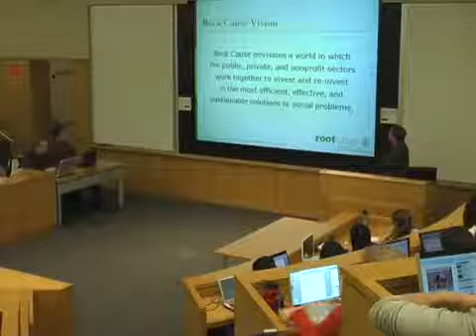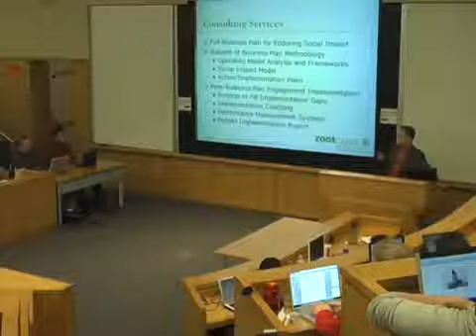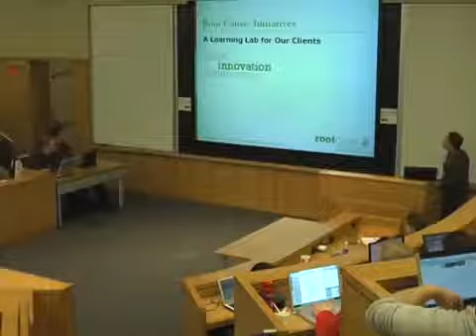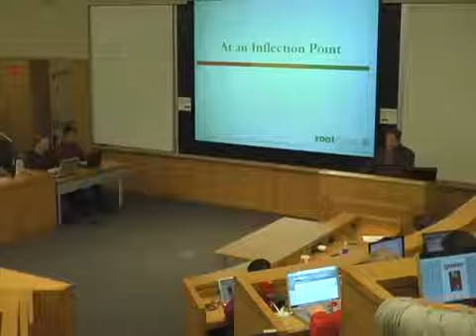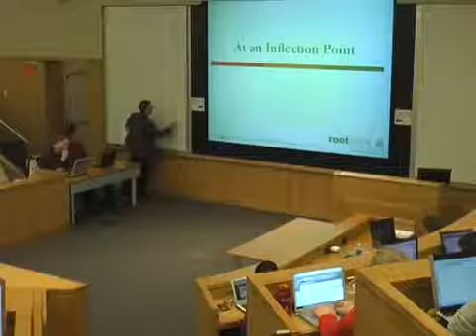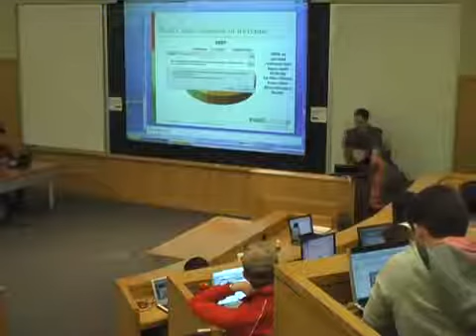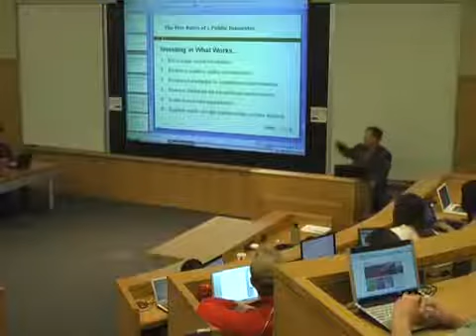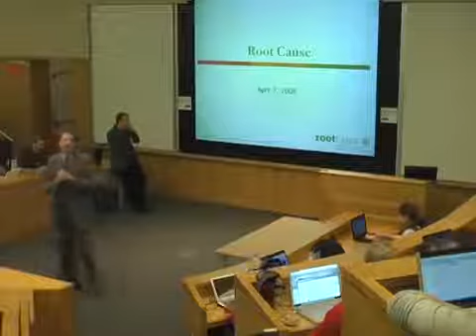Gleitsman Lecture Series: Andrew Wolk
Andrew Wolk, founder of Root Cause, speaks to the Harvard College course on social entrepreneurship about social innovation.

This IMPACT Speaker Series event features Andrew Wolk, a leading social innovator and pioneering teacher of social entrepreneurship. In the talk, Wolk discusses the importance of social impact.

The Economists Matthew Bishop discusses Philanthrocapitalism with Andrew Wolk, Root Cause CEO.